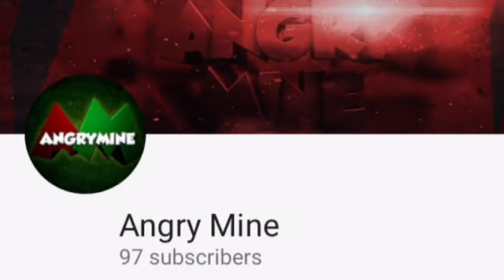Time To Talk #1? - The Beginning of Something Big!!!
There is just a lot of them that i can't said them all, they still my friends :3